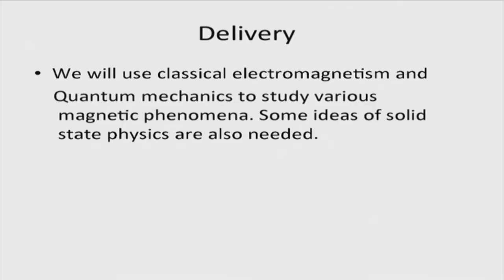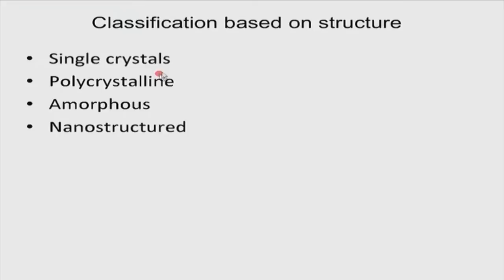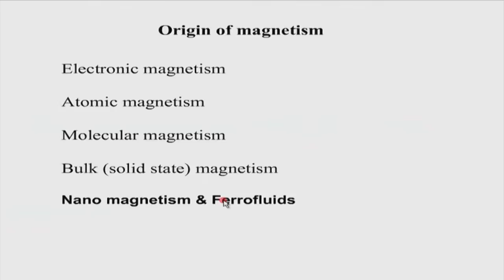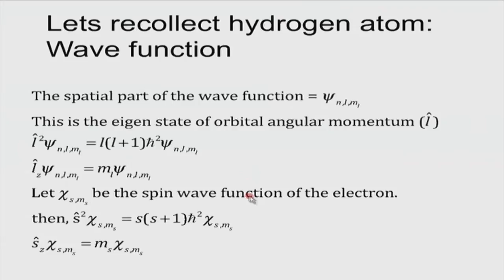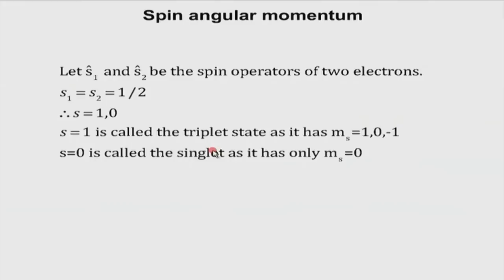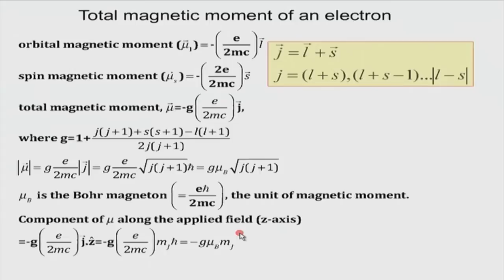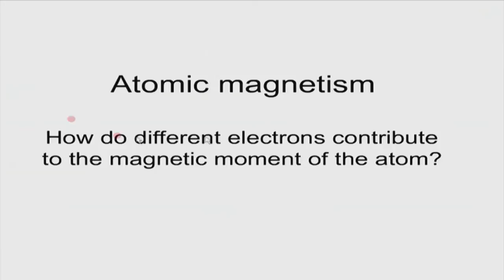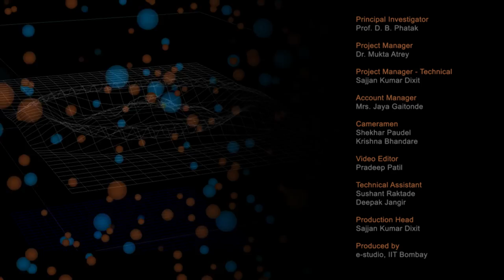EP M S18A Magnetism I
This is Part A of the 18th session of this series on Engineering Physics workshop arranged for teachers. It was delivered by  Professor K.G.Suresh from IIT Bombay.

In this session Professor K.G.Suresh explained fundamental physics on magnetism materials and  talked about some of the magnetism applications (mainly classical electromagentism and quantum
mechanics) to study the various magentic phenomena.

This workshop had been arranged for teachers at various Remote Centers. A large number of participating teachers were assembled at the nearest Remote Centers of their colleges where IIT Bombay faculty delivered
live lectures from IIT Bombay in distance mode through A-VIEW software.